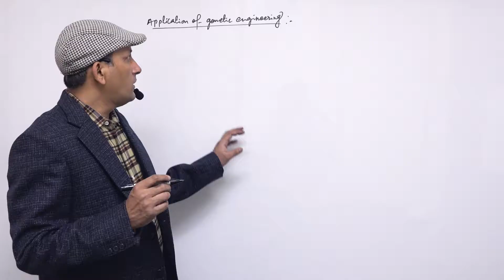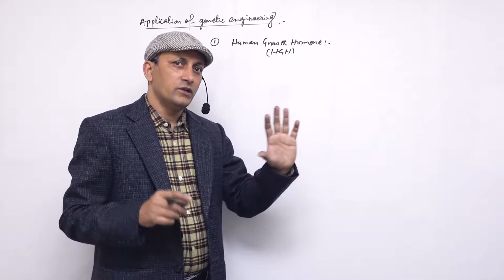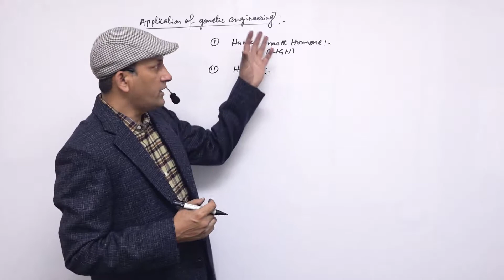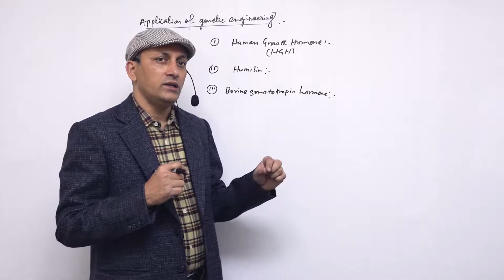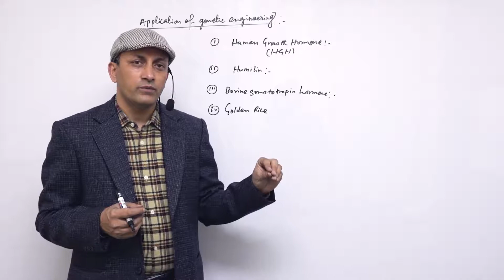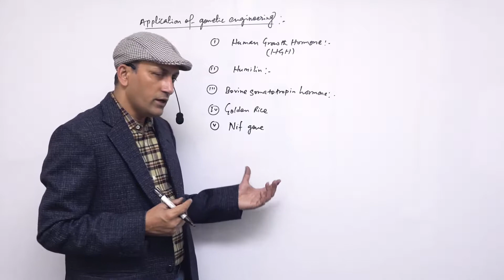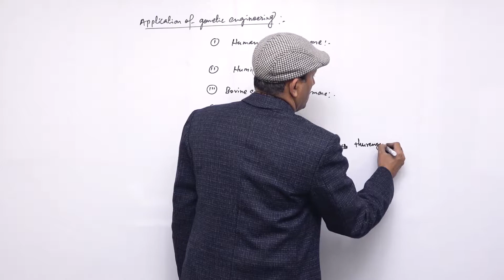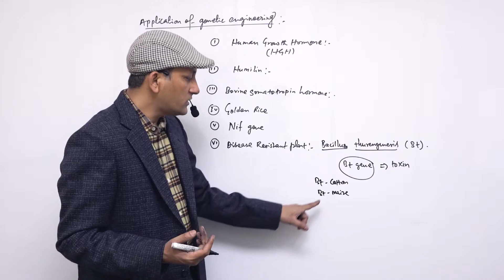class 12 biology applications of biology part 2